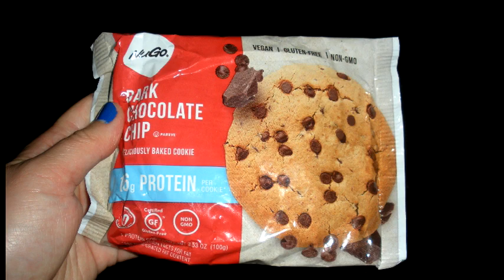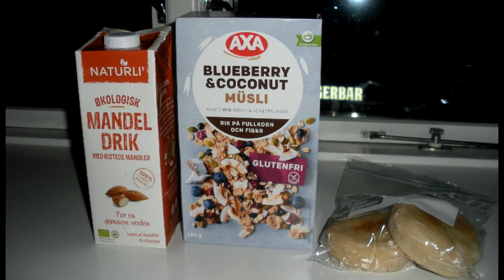Vegan GF Copenhagen Nov. 2018 Day 3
Vegan Gluten Free Copenhagen Nov. 2018
Day 3
Breakfast: Melon, English Breakfast and Peppermint Tea, Yuzu Green Tea.
Lunch: Rice Noodles, mixed vegetables, tofu, gf soya sauce, vegan sriracha chili sauce (Flying Goose Brand).
Din: Jasmine Rice, mixed frozen vegetables, carrot & cabbage salad dressing with rice wine vinegar and seaweed seasoning.

Makeup For My Vegan/Vegetarian Gluten Free Lifestyle.